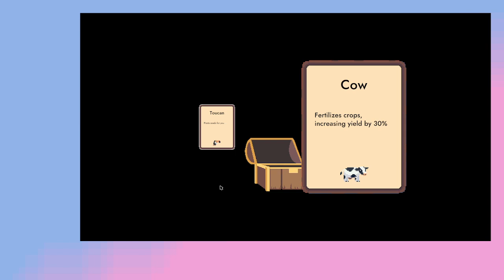forg [right angle bracket] pesticides (VOD 3/19/24)